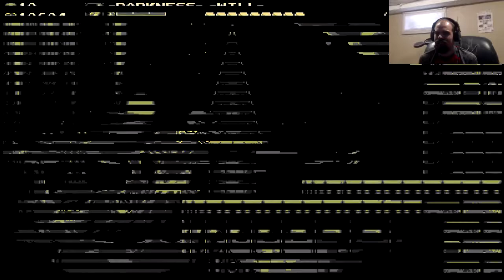STONE COLD SPECTER!!!! (Shovel Knight: Specter of Torment #6)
I continue recruiting knights for the Enchantress by recruiting Polar Knight, plus more backstory as Donovan tries to retreive the amulet!